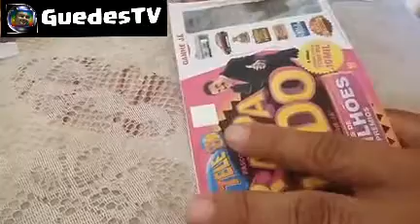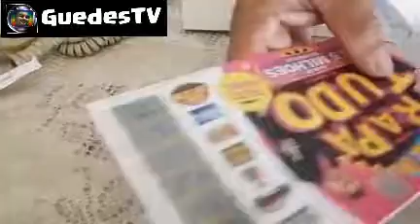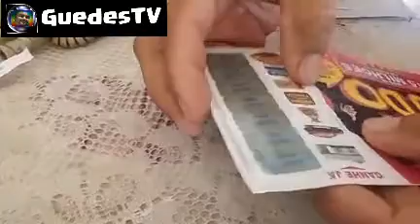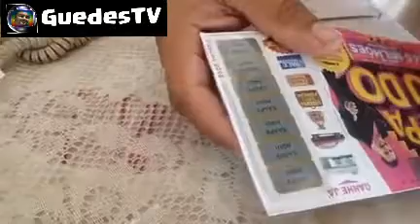Homem Descobre Fraude Da Tele Sena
Um Homem Do Rio De Janeiro Que Comprava A 6 Anos A Tele Sena Do Grupo Silvio Santos, Descobre Uma Fraude No Prêmio Instantâneo Do "Raspe Aqui" E Fica Totalmente Indignado Que Não Irá Mais Comprar O Título De Capitalização Do SBT.